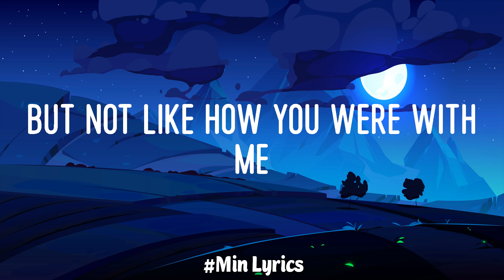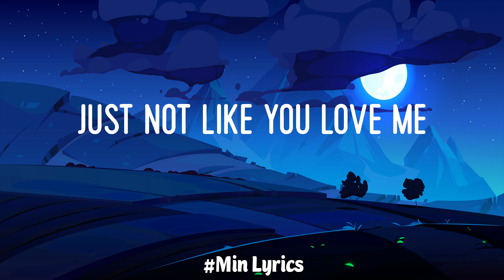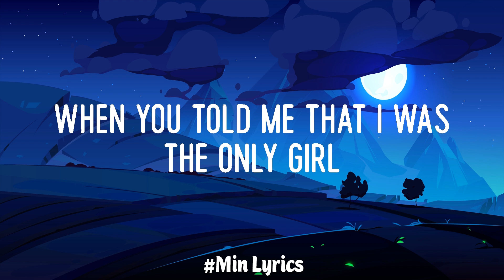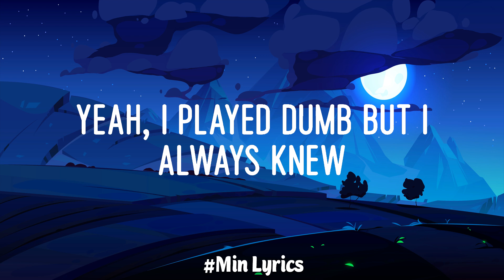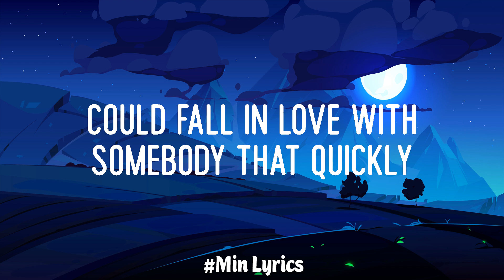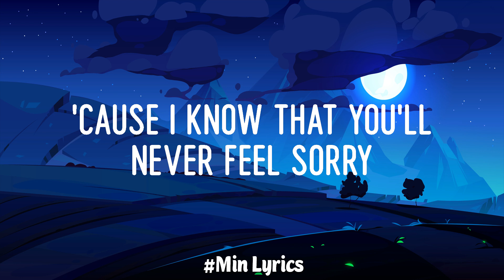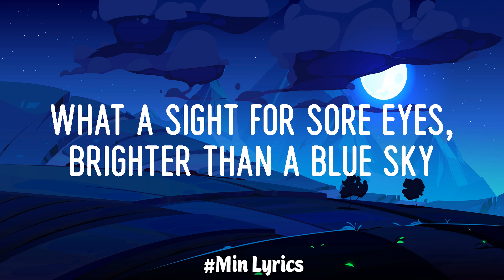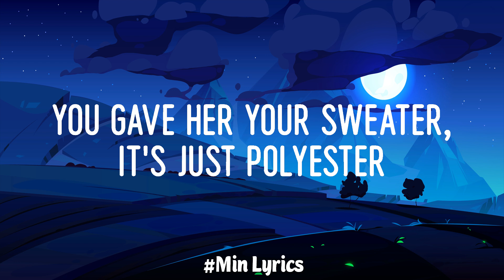Olivia Rodrigo - happier (Lyric Video) | Conan Gray, Madison Beer,...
🤍LYRICS:
And promise to these words you know you'll never mean